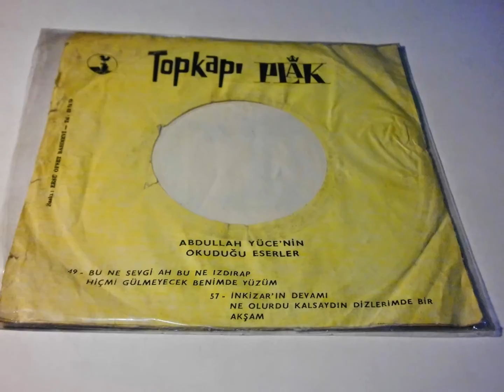abdullah yüce , bu ne sevgi ah bu ne ızdırap , hiç mi gülmiyecek benimde yüzüm PLAK RECORD 7"